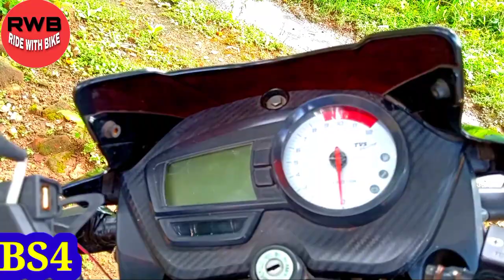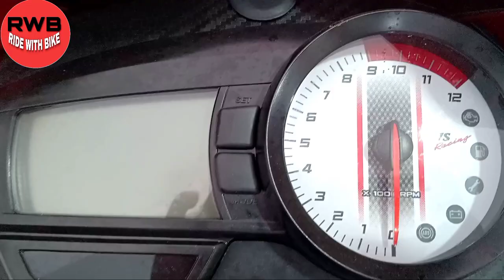TVS APACHE RTR 160 BS4 VS BS6 | OLD APACHE RTR160 VS NEW APACHE RTR 160 WHICH ONE BEST FULL COMPARE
TVS APACHE RTR 160 BS4 VS TVS APACHE RTR 160 BS6 2020 FULL REVIEW IN HINDI | ALL NEW CHANGES IN 2020

Showroom Address :- ( SHARAMA TVS ) Andal More , NH2 , Near :- MRF Dealer And Andal Panchayat Office.

Hello dosto Mera Naam Rajat hai or Aap dekh Rahe hai Ride with Bike Rajat.
Tvs Aache RTR 160 bat Ex-Showroom price in Andal mor 1.Ka.
Ish video me maine aapka bahut hi Bariki se Bs4 vs bs6 ko dikhaya hai...
Itna abhi tak kisi youtuber ne nhi kiya tha...

Your Quries
Tvs Apache rte 160 bar vs Apache rte 160 bs6
Apache 160cc bs4 vs Apache rte 160 bat 2020
160 vs 180
Apache 1604v
Tvs Apache rtr 160 4v
Apache 160cc
old tvs apache
new tvs apache